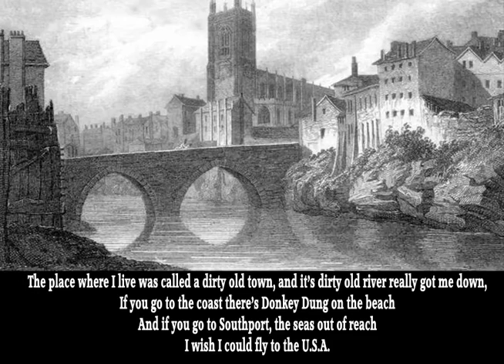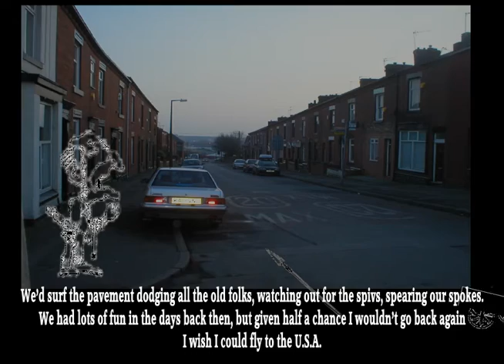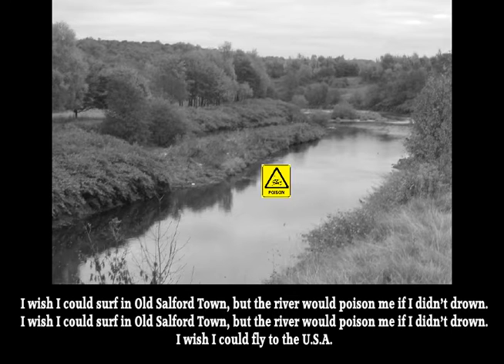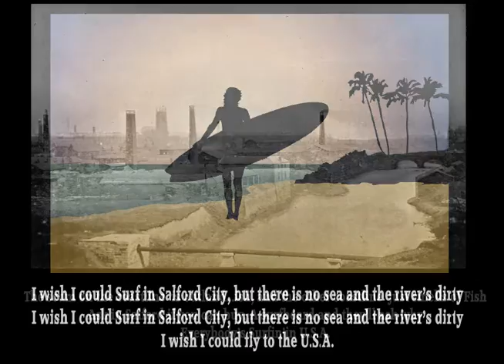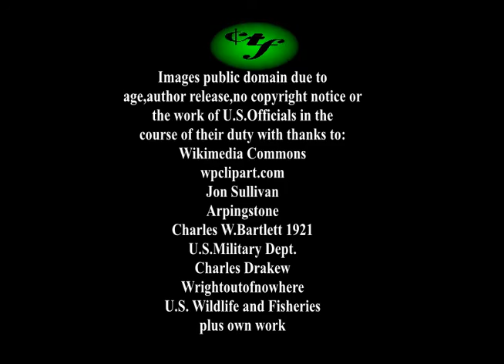I Wish I Could Surf in Salford City (P.M.Adamson) - P.M.Adamson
I wrote this song back in 1975 for a song for Salford Competition. Of course with references to Dirty Old Town and a  desire to go somewhere else it was a non starter so when it came 4th I was quite delighted under such circumstances. With re-generation since the 1970's Salford has become a major city since the BBC moved North to Media City and the Docks were rebuilt into Salford Quays. I decided to rewrite the song after Steve Hyde (mandolin Player in Waterdale) suggested verses about the old days and kids activities. So here it is 'Surfin' in Salford 2014. I am of course a Salfordian and duly proud of the City and would like to point out the song was not really having a go. I had a great upbringing in Salford and worked hard to get out. The original version was broadcast on Radio Manchester in 1975 and on Salford City Radio  afew years back and has been placed in the Salford Sound Archive. What an honour that was.